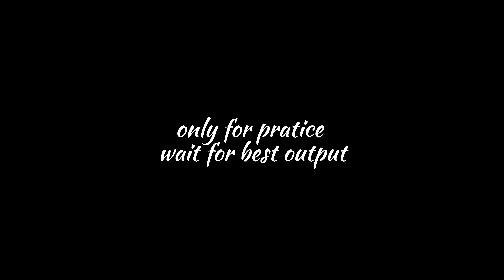superhero flying and landing vfx